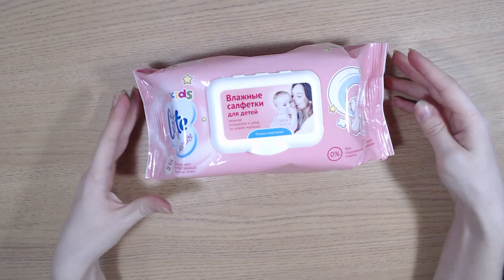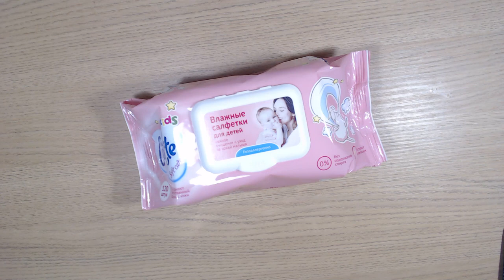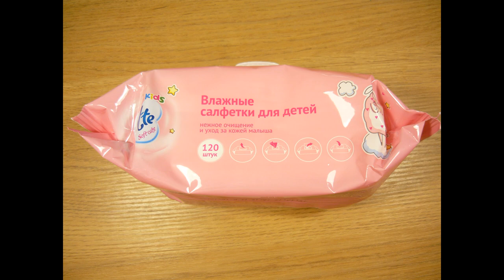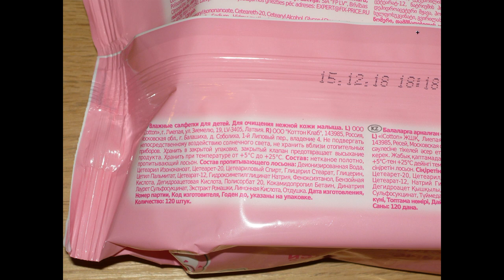Art Manij ВИДЕО ОБЗОР ТОВАРОВ Fix Price Влажные салфетки для детей Cotte Soft Сare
Как помочь каналу:
2.Поставь палец вверх к этому видео.
3.Напиши комментарий к этому видео. Желательно хороший.
5.Посмотри остальные видео на канале "Art Manij - Семейный канал"